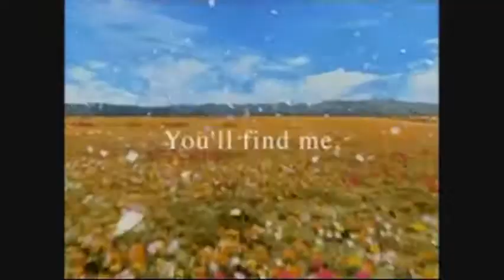Final Fantasy VIII - the catalyst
A video for my facebook page of Final Fantasy VIII and for the people who likes it ... here it goes! for you!